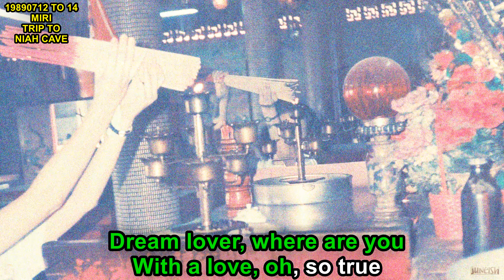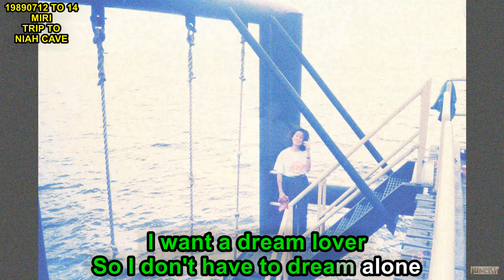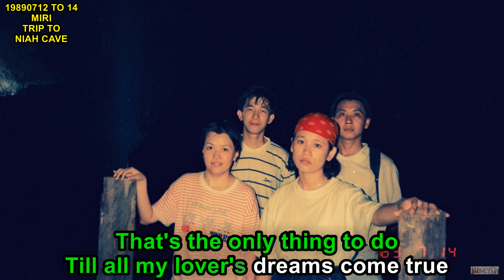19890712-14 MIRI NIAH CAVE KELLY MEI JOEY LSH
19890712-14 MIRI NIAH CAVE KELLY MEI JOEY LSH

Sing You Favourite Love Song! Chines, English, Malay, Indonesia, Vietnam, Myanmar. much more, to be added later.
Spanish French. Do you recognize the name of a manufacturer? Chartbuster DKKaraoke Easy Karaoke Jukebox Karaoke Kebek Karaoke Planete Legends Madacy Music Maestro Party Tyme Pioneer Power International Priddis Music RCA Sound Choice Top Hits Monthly U-Best Zoom Karaoke. Links for Kits. Rock, Disco, Xmas...

(keep) 100 Most Searched Words on Google
Facebook Youtube Google Hotmail xxnx xvideos amazon translator xxx pornos facebook login yahoo google translate yahoomail google maps ebay whatsapp porn instagram traductor weather redtube netflix outlook pokemon go twitter xhamster fahrenheit youporn olx craigslist msn grammes free porn beeg youtube mp3 snapchat you messenger news sex videos pornotube ali express walmart bbc news google trad clash of clans linkedin tubidy pinterest vminecraft glob whatsapp web mincraft badoo bideo porno video porn ikea live score cnn cable news network e okul youtube to mp3 olympics auol uolo speed test speedometer test minecraft traduttore game games paypal tiempos daily mail pornhub crikbuzz sahibinden MercadoLibre ok google libero mail milliyet bild marca marcar google tradutor euro 2016 google onedrive ryanair traduttor myn skype aleg espn ebay kleinanzeigen factory automation football association mail mailen

(keep ) 50 Most Asked Questions On Google
what is my ip what time is it  how to register to vote how to tie a tie can you run it  what song is this how to lose weight how many ounces in a cup when is mothers day how many ounces in a pound how many ounces in a gallon how many weeks in a year when is fathers day what is my ip address can i run it how to get pregnant how to download youtube videos how to screenshot on mac how old is donald trump how to lose weight fast where are you now how to make pancakes when we were young how to make money how many grams in an ounce how many feet in a mile what time is it in california what does smh mean how old is hillary clinton how to lose belly fat is it going to rain today where is my phone what is the weather today how to download videos from youtube  how to boil eggs how to delete instagram account how to take a screenshot on a mac how many cups in a gallon how many days till christmas what time is it in london how old am i how to get rid of bed bugs how to draw a rose how to make pizza how many grams in a pound how many ounces in a quart how to have sex how do you spell how to use snapchat what is your name